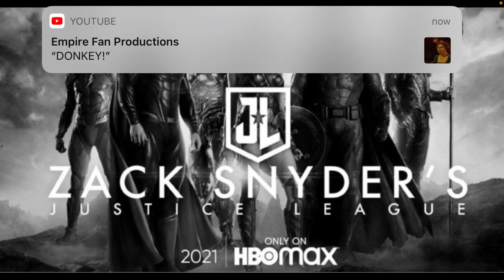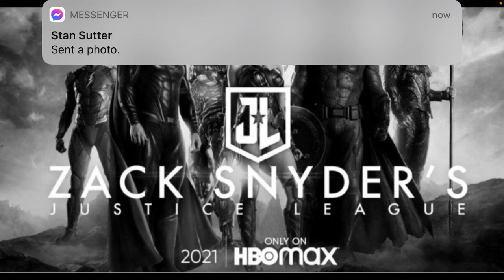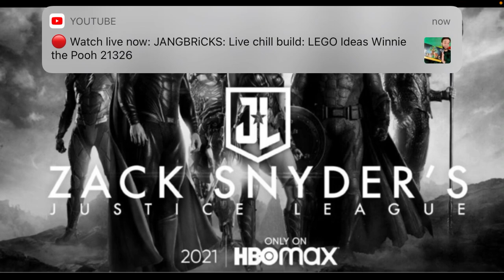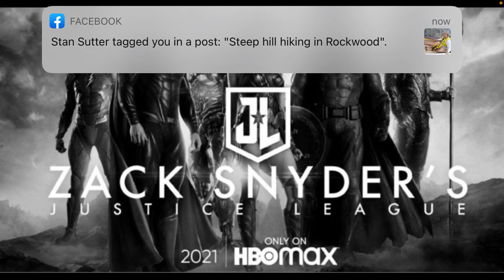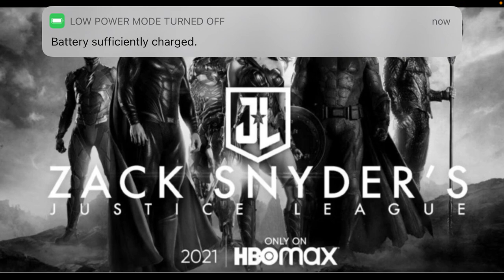Zack Snyder's Justice League - Review/Thoughts!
Today I'll be giving you my thoughts on Zack Snyder's cut of Justice League!